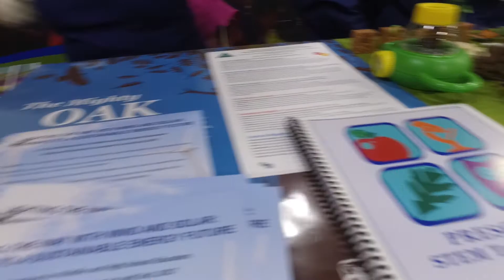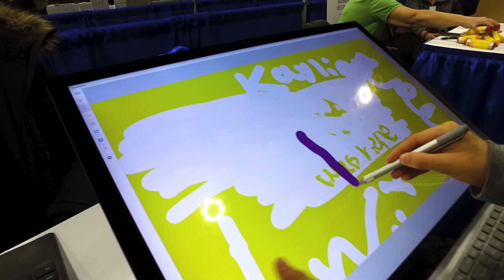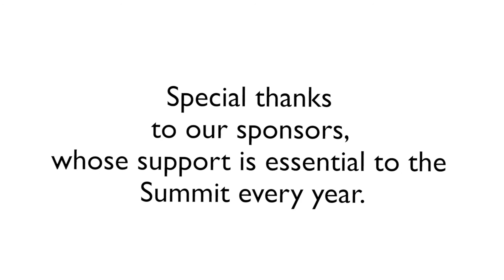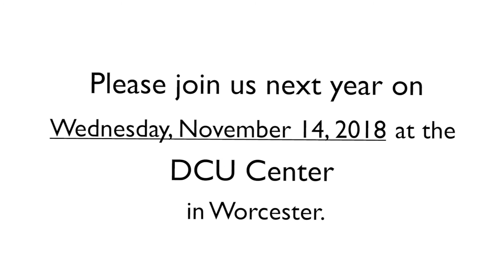Massachusetts Stem Summit 2017 Overview